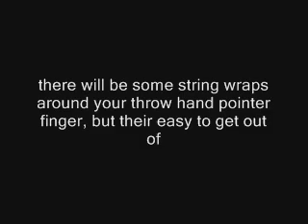trapeze & bro slack back to back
How to do trapeze & bro slack back to back. Song is "Teardrop" by Massive Attack. Album is Pure Moods II